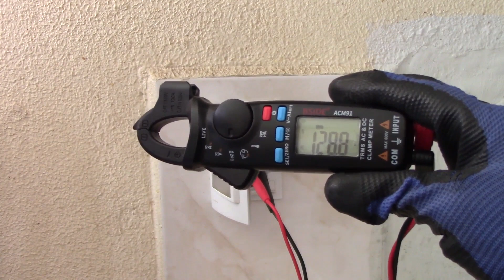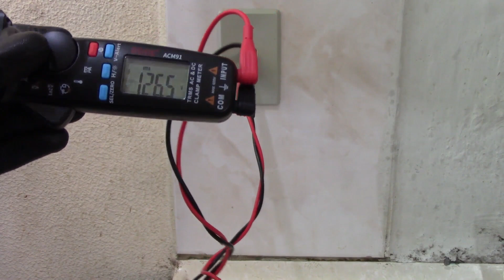ASSIM NÃO TEM ERRO -Tomada TUG /Orçamento Elétrico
Coisas de Eletricista
Atendimento ao cliente onde foi trocado ponto de tomada TUG na instalação elétrica .
Dicas de Orçamento elétrico para eletricistas.